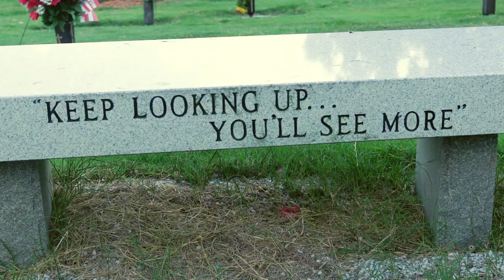Phresh - Homeless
Phresh is an Artist out of St. Petersburg, Florida. You can find more of his stuff on his social media pages below!

Youtube: Life Style Of The Real